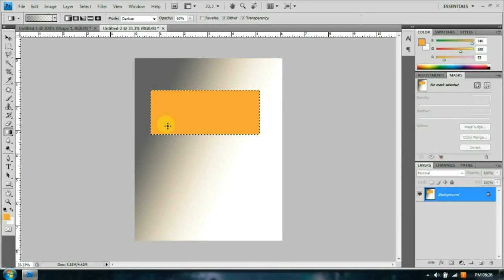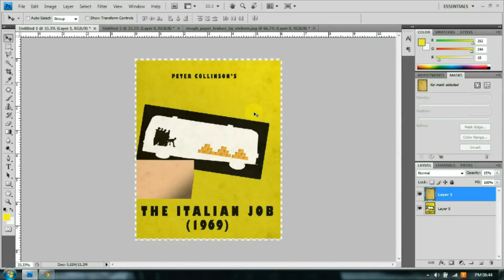MInimal Posters Making - The Italian Job (1969)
Minimalist or Minimal Poster designing is a digital art, uses Photoshop.